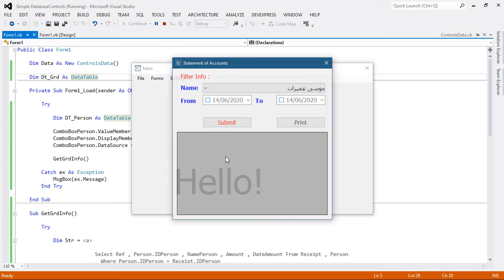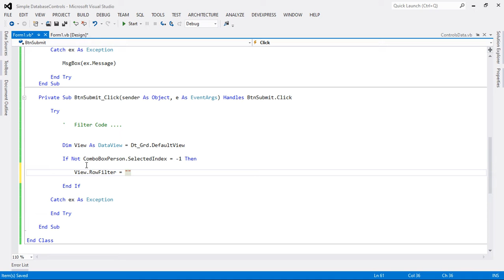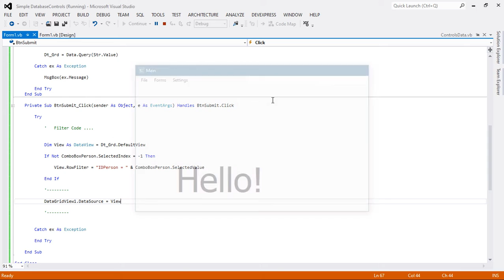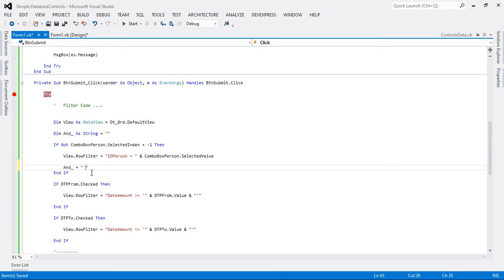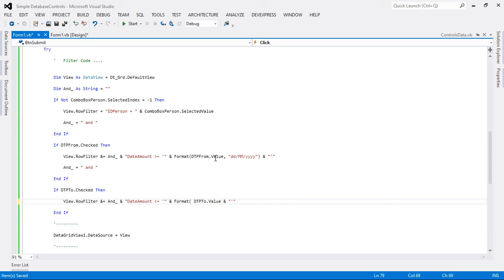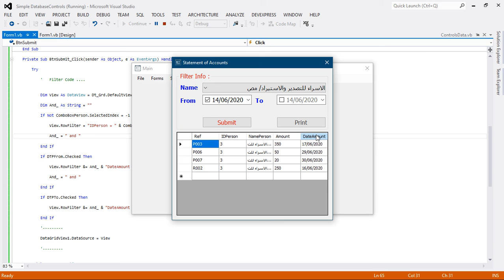Filter Data Using Dataview IN VB.NET